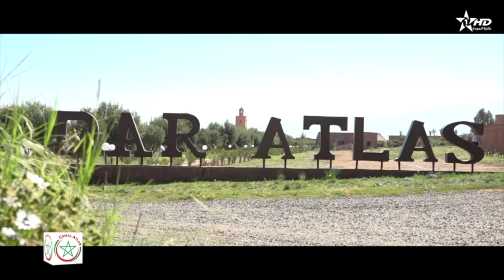Canal Atlas 15/09/2024